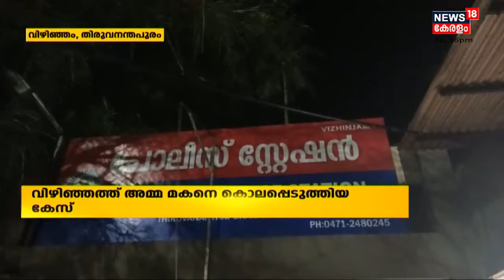നാട്ടുവർത്തമാനം | Naattu Varthamaanam - Malayalam Local News | 4th December 2021